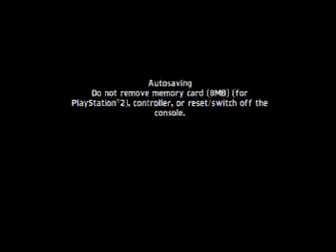Let's Play Future Tactics: Episode 4 - The Immortality Gambit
We surpassed the village, and now we learn a little bit more on what our friend Scallion was talking about in the village, about the creatures 'regenerating' if you will.